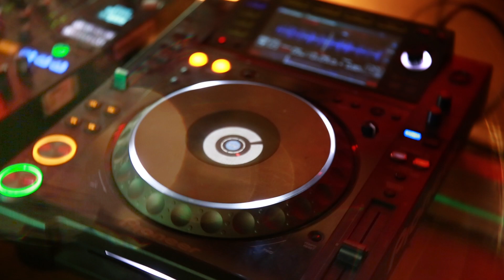Parallax at slideworks